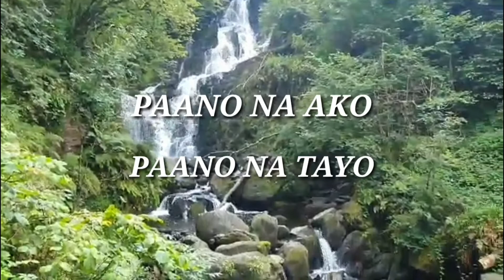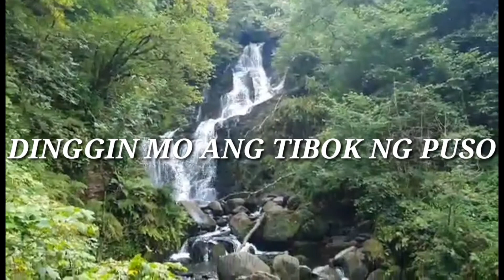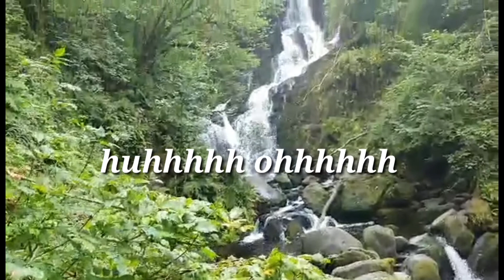LABIS NA NASAKTAN with lyrics by: Jenelyn Yabu tagalog song version#labisnanasaktan#Jenelynyabu#opm